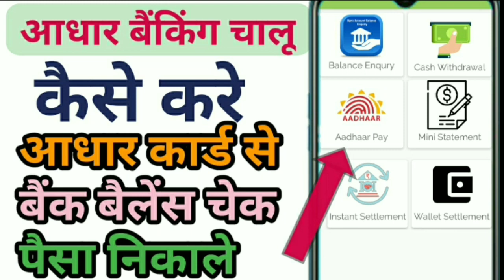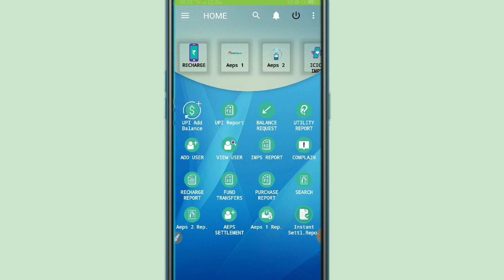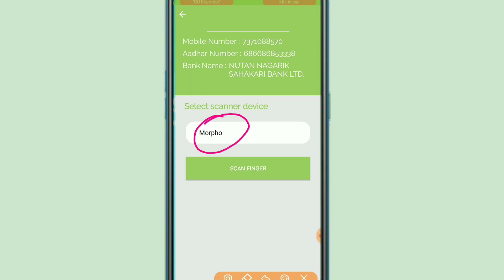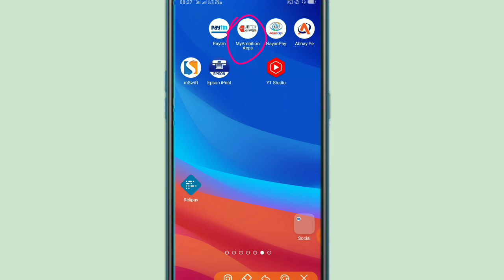आधार बैंकिंग शुरू कैसे करे, आधार कार्ड से बैंक बैलेंस चेक कैसे करे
Aadhar banking Shuru kaise karen,
Aadhar banking Kaise kholen,
Aadhar Bank me chalu kaise karen,
Aadhar Card se bank balance kaise check Karen,
Aadhar number se account balance kaise check,
Aadhar Card se account balance kaise check Karen,
Aadhar se bank balance kaise check Karen,